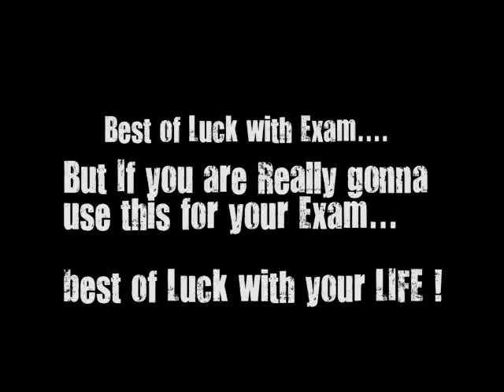Find The Answer for MCQ Question in Exam .. Using Jayaweera theory ... !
It's a Funny method taught to us by our Maths teacher Mr.Jayaweera for MCQ Questions where you don't know the Answer ... !